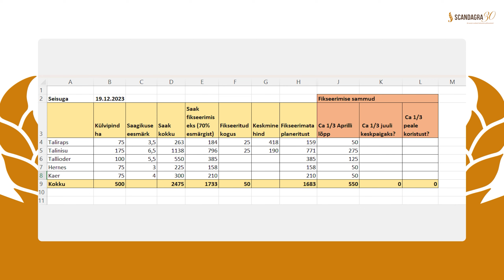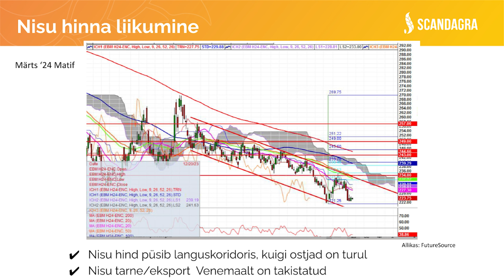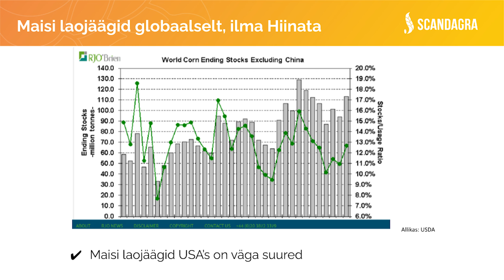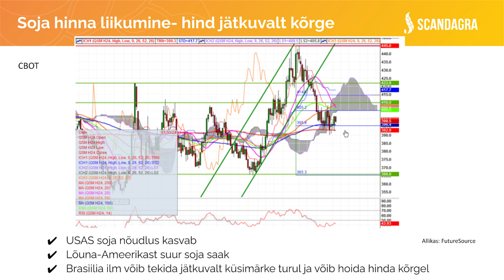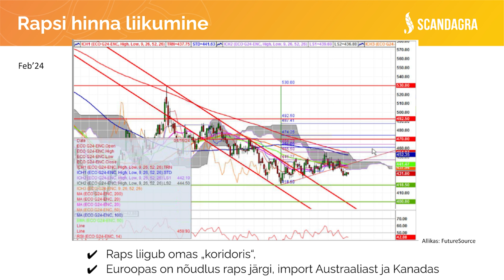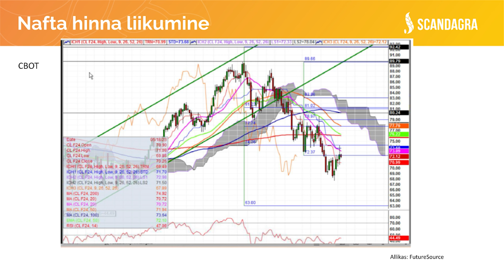Scandagra VILJAINFO 19.12.2023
Scandagra Eesti viljaäri juht Marge Pähkel ja teravilja ostujuht Urbo Vilibert annavad kokkuvõtva ülevaate sellest, mis hetkel viljamaailmas toimub.